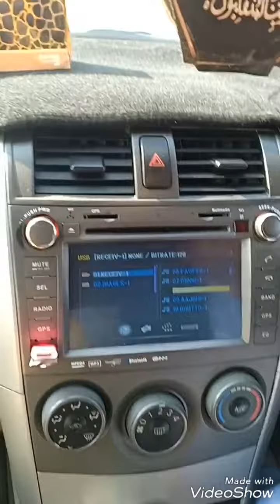Me with M.Ali Memon way to karachi